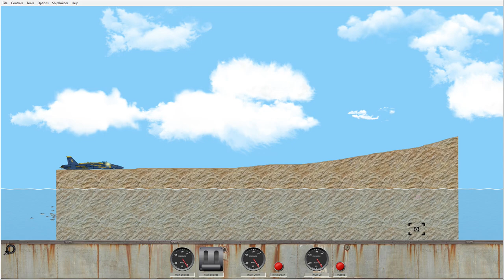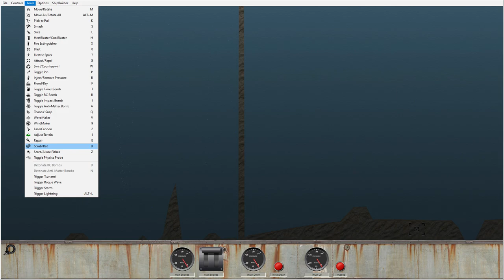U.S. Navy Blue Angels Flight Simulation in Floating Sandbox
Welcome to an exciting video where we simulate a unique summer band performance by the US Navy Blue Angels at the Floating Sandbox! This unusual combination of physics and flight maneuvers promises to be a thrilling experience.

Scenario:
We created a custom stage using Floating Sandbox to recreate the signature figures and tricks presented by the Blue Angels. Take to the skies to experience the thrill and expertise of this legendary flying team.

Simulation Settings:
The video also includes an overview of the simulation settings, where we tweak factors like gravity and viscosity to give flight maneuvers more realism in this physics sandbox.

Adventure in Heaven:
Watch the Blue Angels take to the virtual skies and perform their famous stunts. From slow-motion turns to thrilling passes, this video is designed to make you feel like the pilot of a virtual flagship in the sky.

Watch How It Happens:
Join us on this exciting journey through Floating Sandbox as we bring the unique Blue Angels experience into the world of physics simulations. Enjoy every maneuver as if you were in the cockpit!